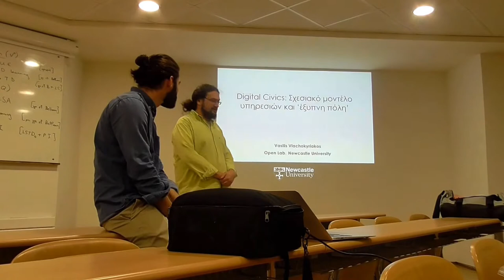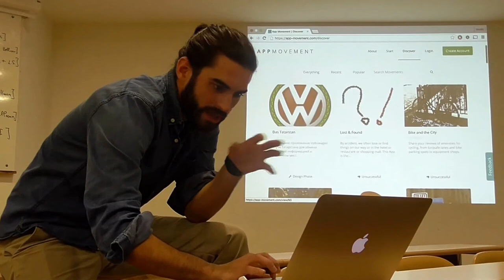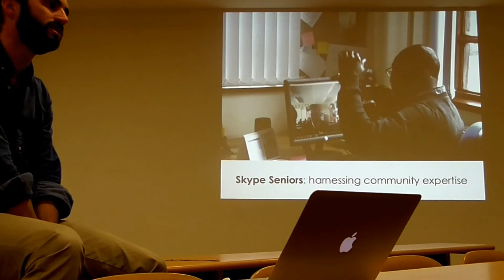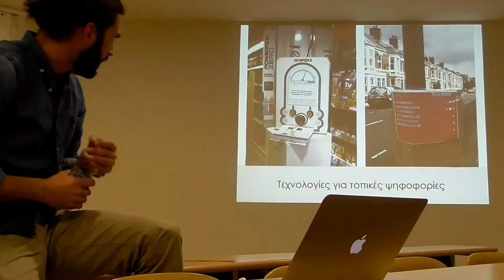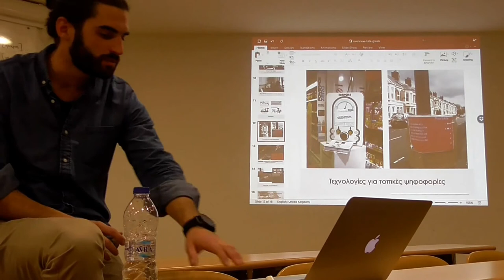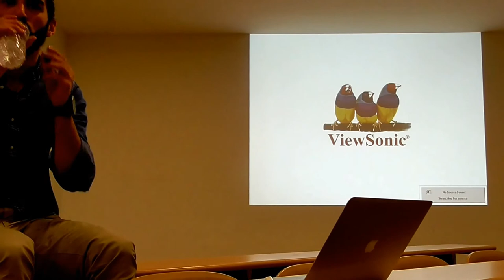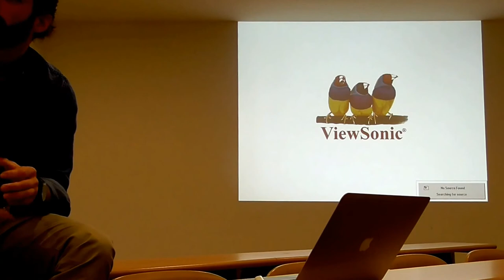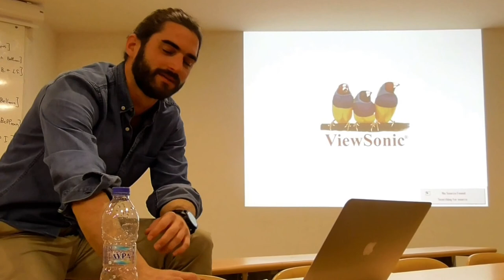Talk by Vasilis Vlachokyriakos at ECE TUC (Dec 7, 2015)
Title: Digital Civics: Σχεσιακό μοντέλο υπηρεσιών και "έξυπνη πόλη"

Speaker: Vasilis Vlachokyriakos (Newcastle University, U.K.)

Abstract

Συνήθεις περιγραφές της "έξυπνης πόλης" σχετίζονται με την ανάπτυξη και εγκατάσταση τεχνολογιών για την παροχή δεδομένων που διευκολύνουν την διαχείριση φαινομένων, όπως η ανθρώπινη συμπεριφορά, η οικονομική δραστηριότητα, η κινητικότητα, και η κατανάλωση πόρων. Παραδείγματα τεχνολογιών για αυτή την ηλεκτρονική διαχείριση συμπεριλαμβάνουν διαδικτυακές υπηρεσίες (cloud computing), ανάλυση μεγάλων δεδομένων (big data), τη διασύνδεση αντικειμένων και συσκευών (internet of things), έξυπνα τηλεφωνά και μετρητές, δίκτυα αισθητήρων και σημασιολογικά δίκτυα κτλ. Η υπόθεση πίσω από αυτές τις τεχνολογίες είναι πως η συλλογή δεδομένων από διάφορες συσκευές και αισθητήρες θα διευκολύνουν την διαχείριση μιας πόλης μέσω ενός "ταμπλό αστικής διαχείριση"'.

Η μεγαλύτερη πρόκληση όμως που αντιμετωπίζει μια μοντέρνα πόλη είναι η πρόκληση του να είσαι πολίτης, και για να διευθετηθεί αυτό, οι έξυπνες πόλεις θα έπρεπε να επικεντρωθούν περισσότερο στα πραγματικά προβλήματα που οι πολίτες και οι τοπικές κοινωνίες αντιμετωπίζουν αντί να εστιάζουν στην ανάπτυξη ταμπλό διαχείρισης πόλεων. Αυτό συμπεριλαμβάνει την εξέταση και σχεδιασμό τεχνολογιών για την ενθάρρυνση της κοινωνικής δράσης των πολίτων μέσω πιο ενεργών μορφών συμμετοχικοτητας από τους πολίτες. Για να πέτυχουμε αυτό το σκοπό χρειαζόμαστε μια αλλαγή στον τρόπο με τον οποίο παρέχονται κάποιες υπηρεσίες: από μοντέλα παροχής συναλλαγματικά (ο πολίτης σαν καταναλωτής μια υπηρεσίας που παρέχεται) σε σχεσιακά μοντέλα (στα οποία ο πολίτης έχει ενεργό ρολό στην διαχείριση, έλεγχο και παροχή της υπηρεσίας).

Οπότε με απλά λογία, η Έξυπνη πόλη και ο σχεδιασμός τεχνολογιών για την υποστήριξη αυτής χρειάζεται να διευκολύνει τέτοια σχεσιακά μοντέλα παροχής υπηρεσιών. Σε αυτό το πλαίσιο, μέσω παραδειγμάτων τεχνολογιών που έχουμε αναπτύξει, σε αυτή την ομιλία θα προσπαθήσω να παρουσιάσω αυτή την ανάγκη μετάβασης από εάν συναλλαγματικό σε εάν σχεσιακό μοντέλο υπηρεσιών στο πλαίσιο μιας ηλεκτρονικής δημοκρατίας με επίκεντρο την συμμετοχή του πολίτη.

Short Biography

I am currently a research associate working on the EPSRC Digital Economy Research Centre, based in the Open Lab at Newcastle University. My work centers on designing, developing and evaluating novel, digitally-mediated models of citizen participation that engage communities in developing the future of local service provision, decision-making and democracy.

Before starting as a RA, I mainly worked on my PhD project which was an experiment into participatory methods in voting systems. This involved a deeper examination of democracy and the different avenues that it can be manifested in the local and national scale in addition to the distinctive participatory types that these democratic practices entail. These participatory types ranging from the mere act of casting a ballot to more profuse citizen involvement, such as political deliberation and contestation, requires us to reconsider how technology can support democracy through the careful configuration and design of e-voting systems.More generally, my research interests involve e-voting, e-participation, e-democracy, usable security and human computer interaction.